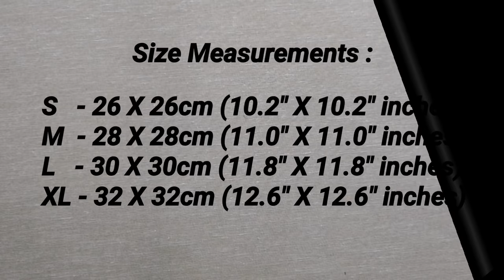ALL SIZES - Very Easy New Style Pattern Mask | Face Mask Sewing Tutorial - Perfect Fit Mask for All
ALL SIZES - Very Easy New Style Pattern Mask